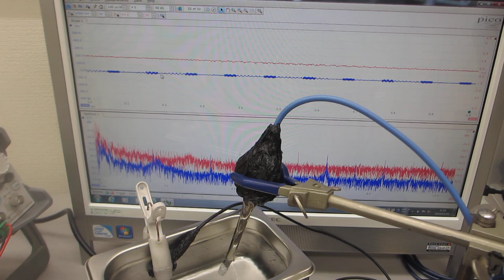表面弾性波を利用した超音波洗浄器（42kHz 35W）の応用技術開発（超音波システム研究所）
１００ＭＨｚ以上の超音波伝搬状態を利用可能にする技術

１）振動モードの検出（自己相関の変化）
２）非線形現象の検出（バイスペクトルの変化）
３）応答特性の検出（インパルス応答特性の解析）
４）相互作用の検出（パワー寄与率の解析）

　autcor：自己相関の解析関数
　bispec：バイスペクトルの解析関数
　mulmar：インパルス応答の解析関数
　mulnos：パワー寄与率の解析関数